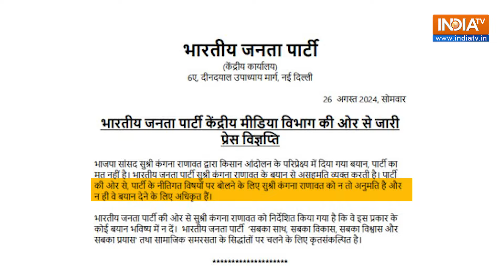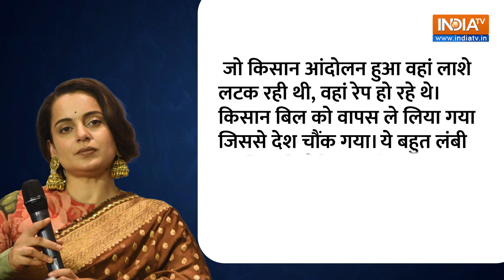BJP on Kangana Ranaut: कंगना रनौत को भारी पड़ा Farmers Protest पर बयान, BJP ने दिया ये कड़ा निर्देश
Farmers Protest को लेकर BJP सांसद Kangana Ranaut के एक बयान पर जमकर विरोध हो रहा है। भारतीय जनता पार्टी ने कंगना को इस बयान को लेकर सख्त संदेश जारी किया है।